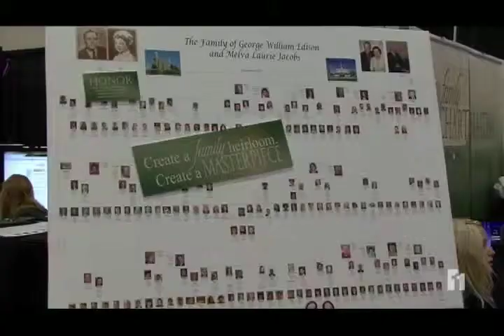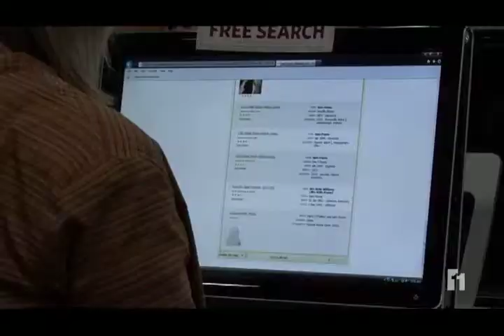Family History New Technology